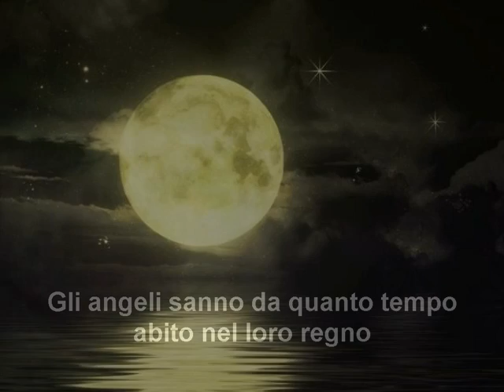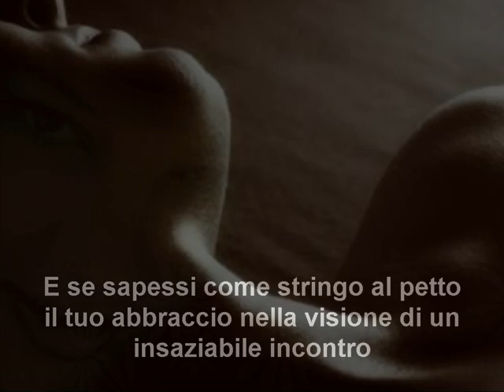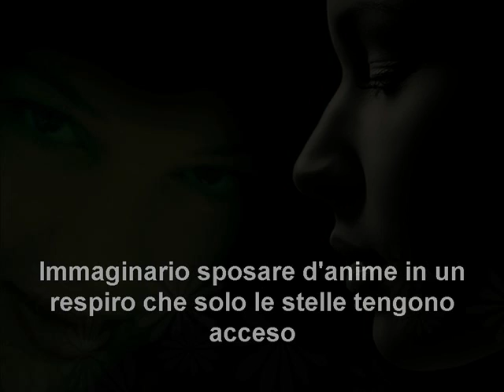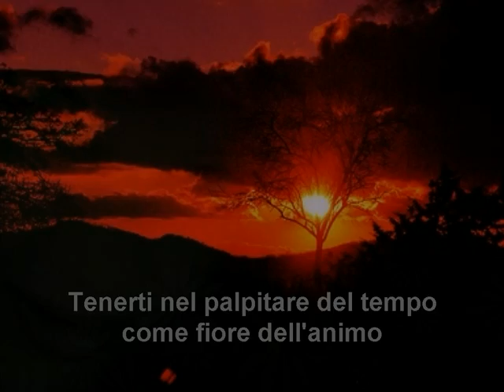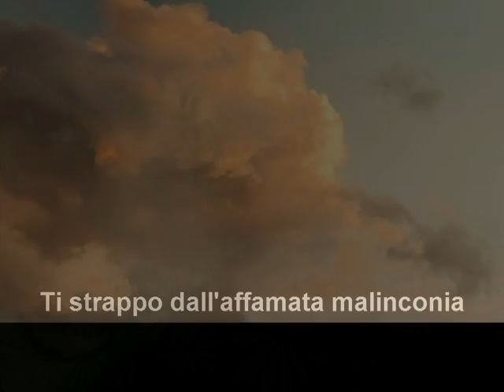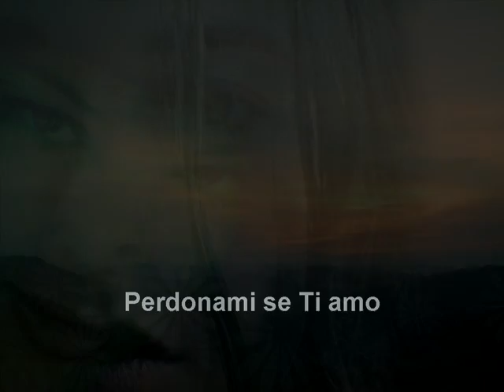Perdonami se Ti amo di Elena Leica - Video poesia Massimo Rotundo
Autrice della poesia: Elena Leica